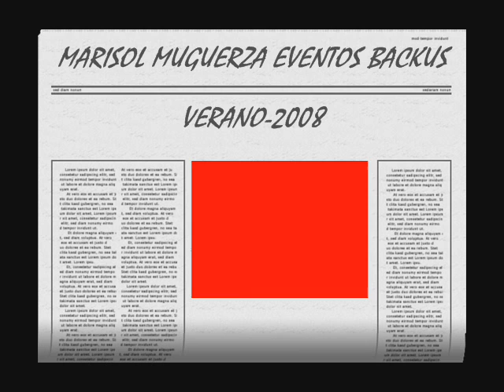EVENTOS BACKUS 2008.MARISOL MUGUERZA :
AQUI  PODEMOS VER A  MARISOL EN LA  ANIMACION DE  DIFERENTES EVENTOS DE  BACKUS: PUCUSANA .PACHACAMAC.Y LURIN .
EDICION: JULIO REYES.
FOTOS: MARITZA SILVA.
EVENTO: BACKUS.
TITULO: AY AMOR.
INTERPRETES: MARISOL MUGUERZA Y CLAUDIA BRASHKI.
PRODUCTOR : RICHARD TERRY.